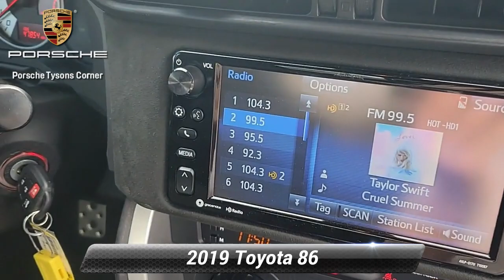Used 2019 Toyota 86 Base, Vienna, VA UP24426A